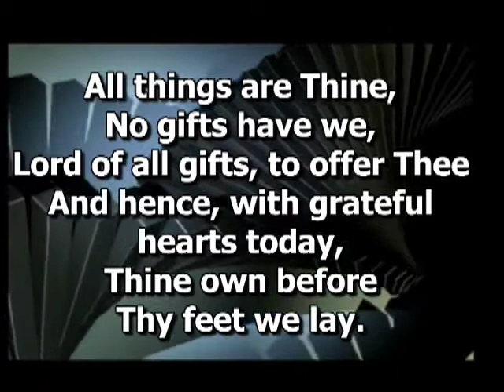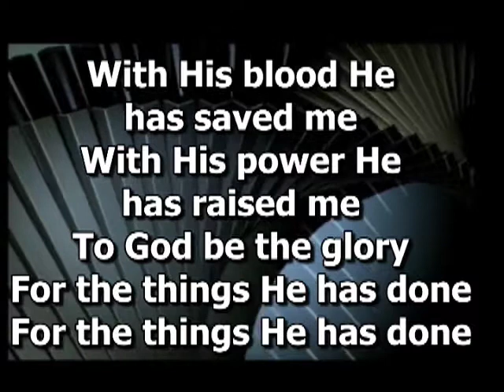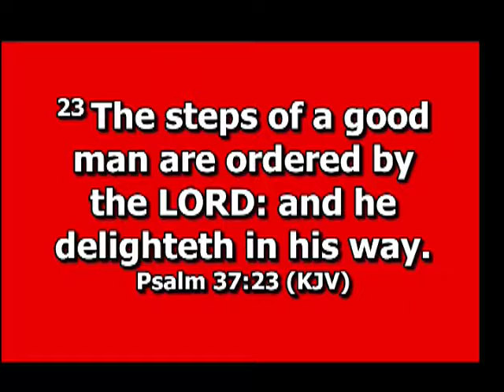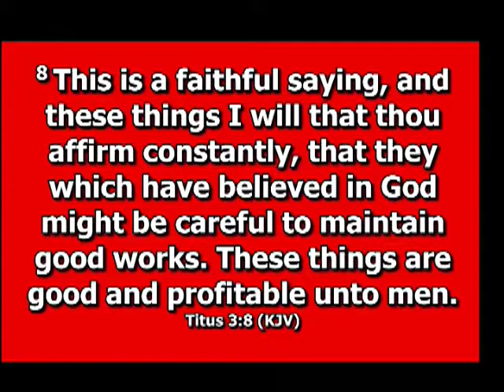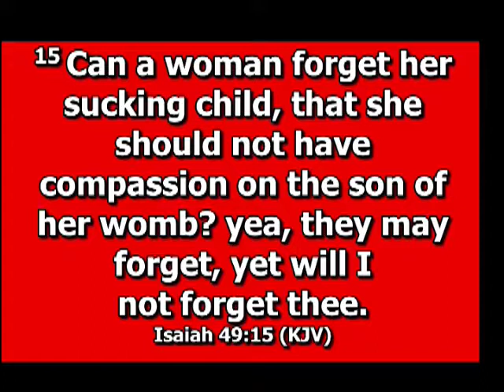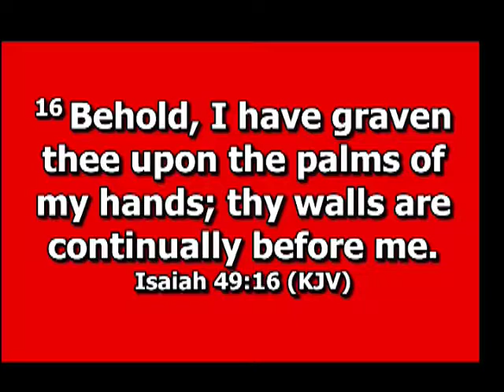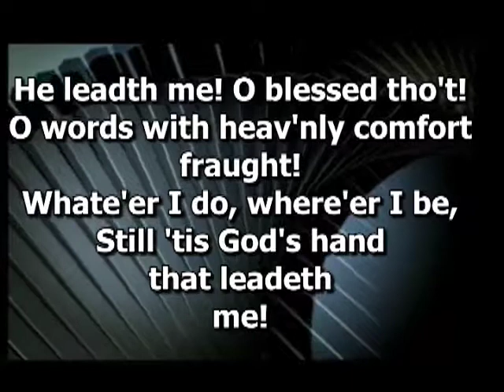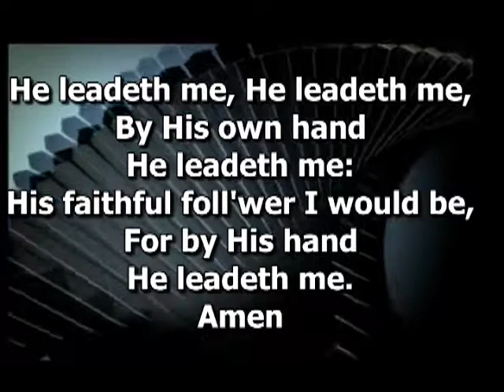Newyear 01 January 2019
NEW YEAR SERVICE